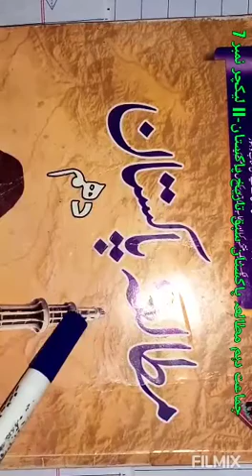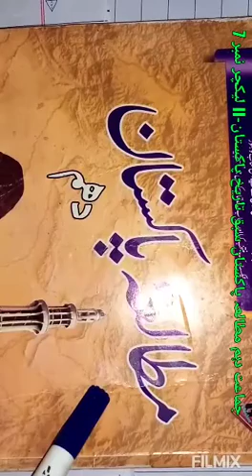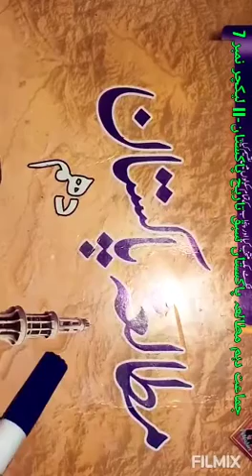Class 10 Pak - Studies lecture 7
Lecture delivered by: Miss Shazia Naz
Class: 10th